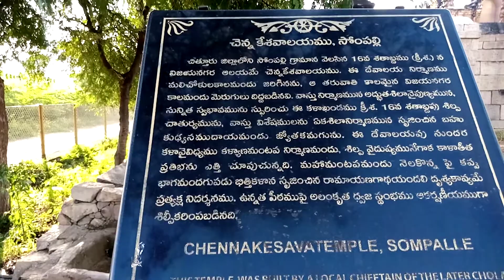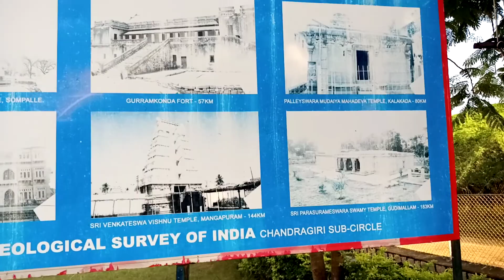video without editing clips introduction